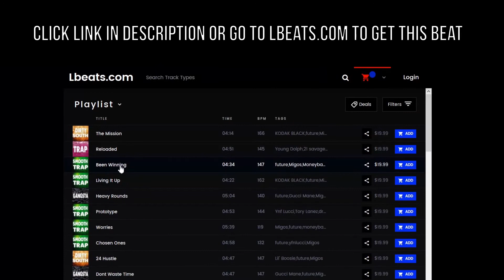Migos Type Beat "Be About It" Instrumental Lbeats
Download This Beat On Lbeats.com